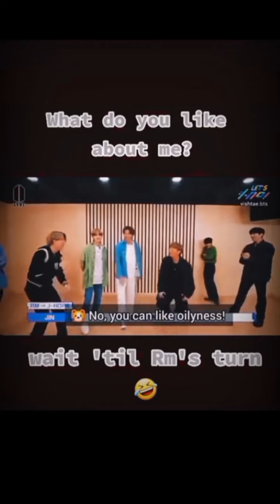what bts like about each others